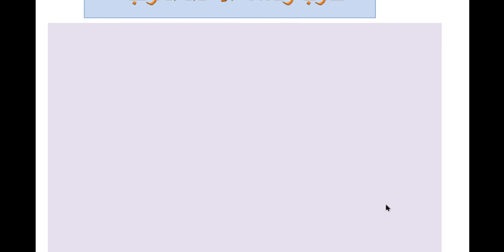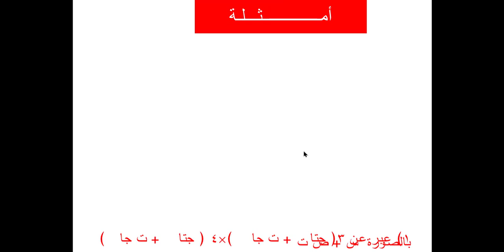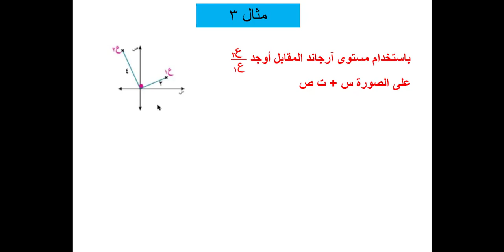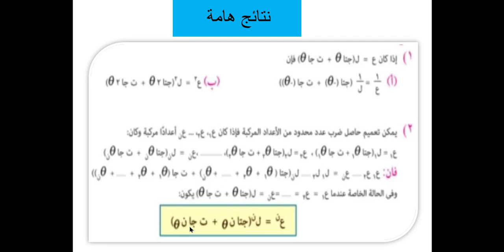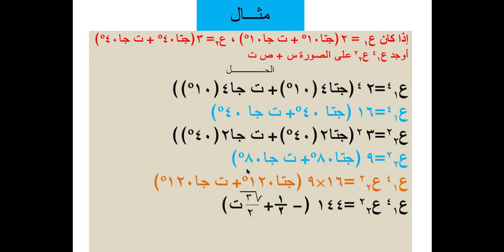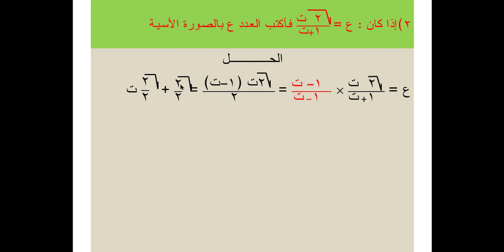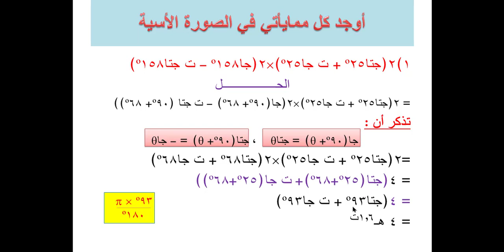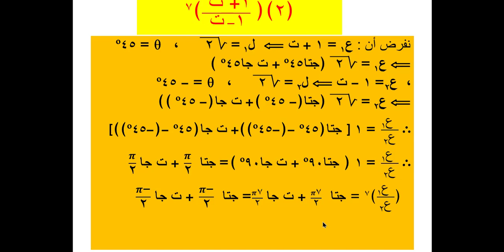ضرب وقسمة الاعداد المركبة ثانوية عامة